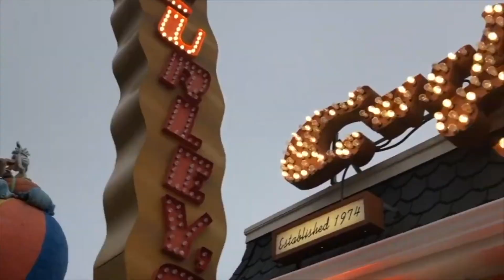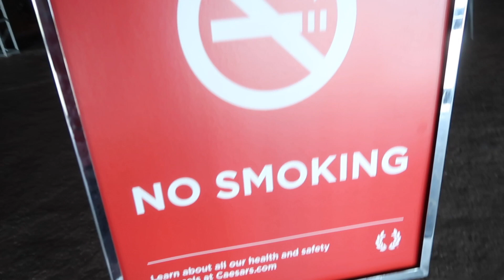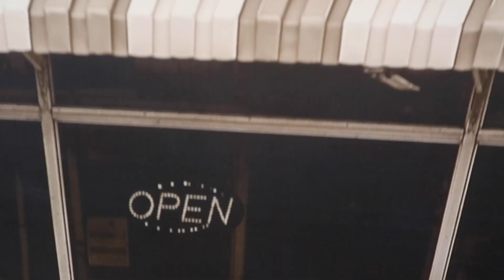ATLANTIC CITY GUYS WEEKEND 2021 PART 2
Happy Friday Caps! This is the 2nd and last part of the AC Guys only weekend and we had a great time and hopefully next year when I'm 21 we can do it again but I can play there slot machines!